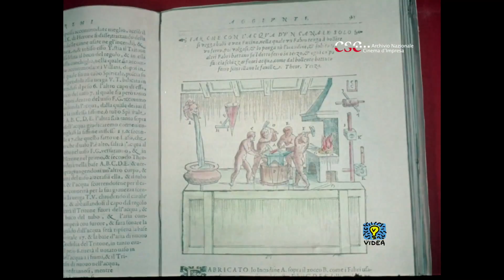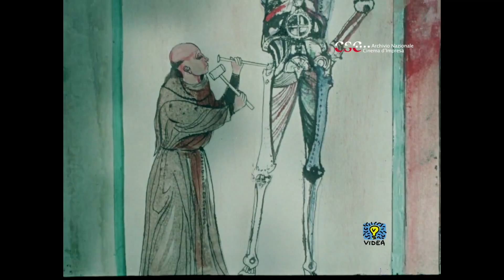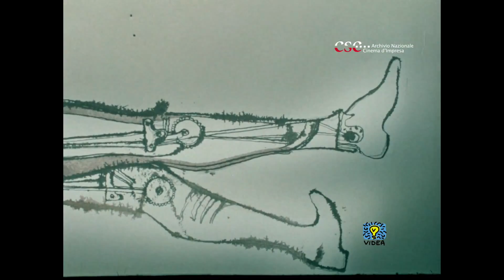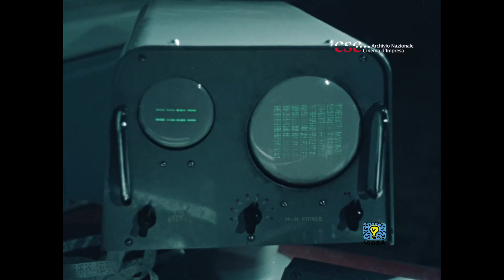Automi e macchine (Gian Vittorio Baldi, 1957)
Fotografia: Giuseppe Acquari
Soggetto: Paolo Portoghesi
Produzione: Gian Vittorio Baldi
Distribuzione: Documento Film

Gli automi nella storia. L' uomo che imitando il Creatore costruisce macchine sempre più evolute.

Robots in the histor. Man who imitating the creator build increasingly evolved machines. Film

Incompleto, mancano i titoli di testa.